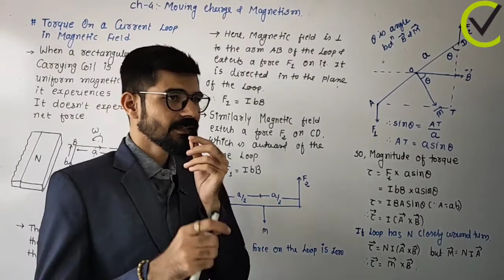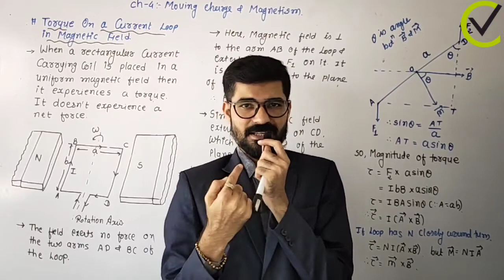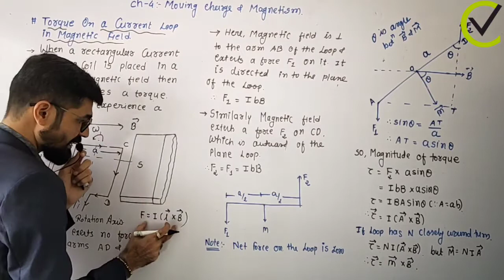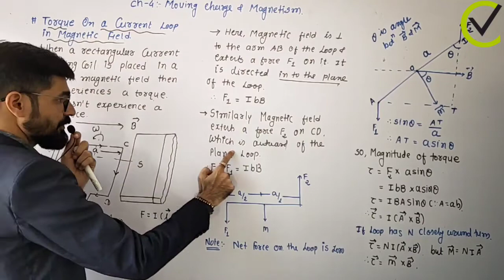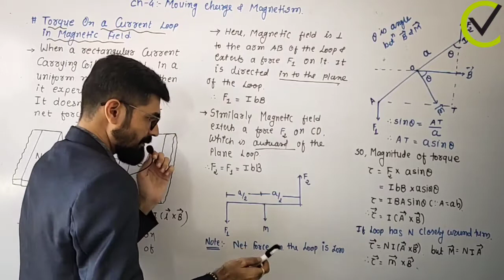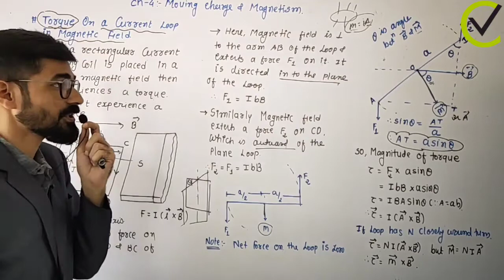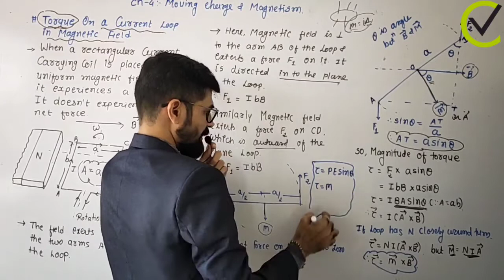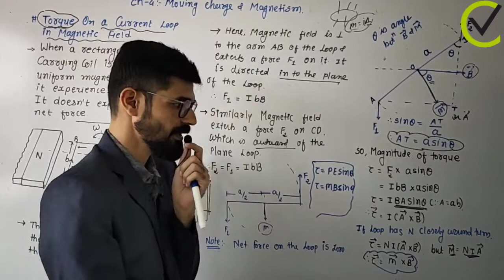Torque On A Current Loop in Magnetic Field : Magnetic Effect of Current Class 12 : IIT JEE NEET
Motors are the most common application of magnetic force on current-carrying wires. Motors have loops of wire in a magnetic field. When current is passed through the loops, the magnetic field exerts a torque on the loops, which rotates a shaft. Electrical energy is converted to mechanical work in the process.

class 12th
For - NCERT JEE IIT NEET